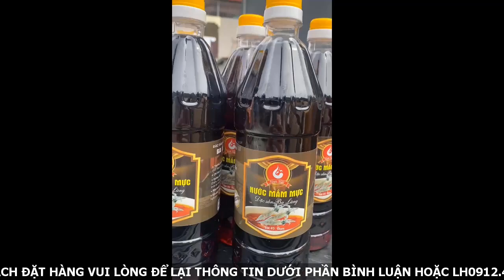Đi Giữa Trời Rực Rỡ: Cô chủ shop quần áo xinh đẹp bên Chải nhận mưa lời khen.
Dù mới xuất hiện nhưng mỹ nhân phim Việt này đã gây ấn tượng mạnh với khán giả.